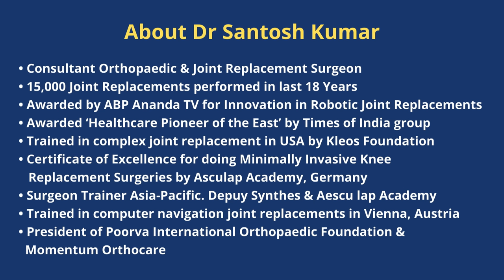Robotic Knee Replacement in kolkata - By Dr Santosh Kumar - Patient Info - Quick Video [ Bengali ]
Robotic Knee Replacement in kolkata - Patient Info - Quick Video [ Bengali ]
Dr.Santosh Kumar, Consultant Orthopaedic & Joint Replacement Surgeon
• Chamber 2 : Poorva International Orthopaedic Foundation, Plot Number - 332, Block A, Lake Town, Near Lake Town Police Station, Kolkata, West Bengal 700089, India